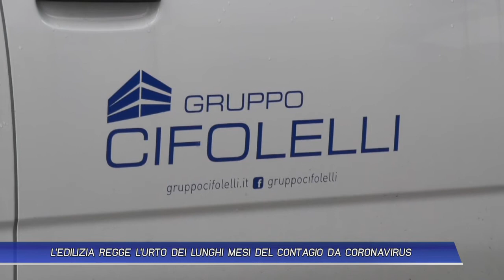L'EDILIZIA REGGE L'URTO DEI LUNGHI MESI DEL CONTAGIO DA CORONAVIRUS